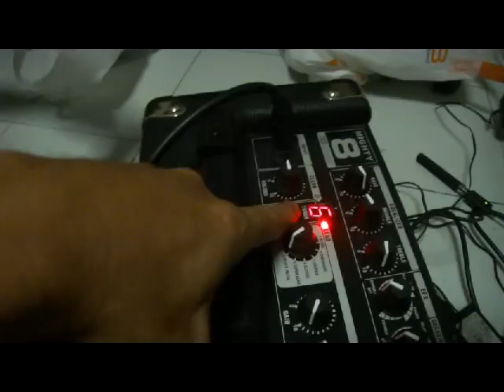Mucicman Silhoutte with NUX Mini Amp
Sound Sample